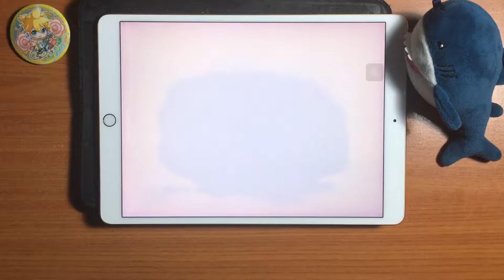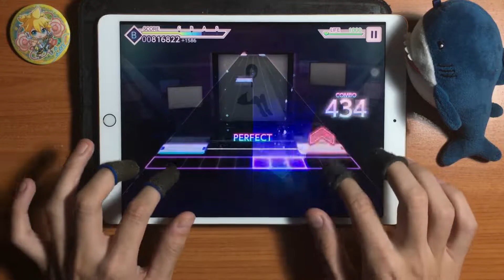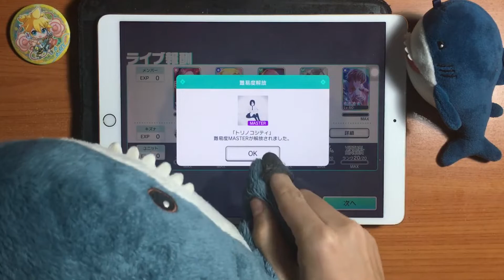Project SEKAI - Virtual Singer Version - Torinoko City (Expert 23 - ALL PERFECT!!) [60fps]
I just remember the Project Diva videos playing these songs.